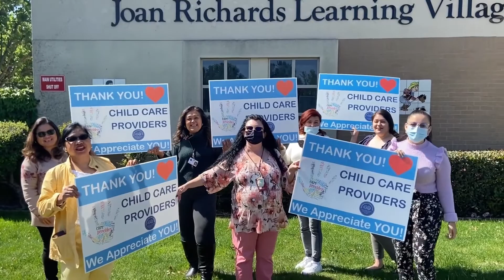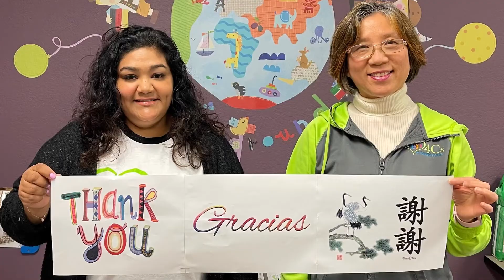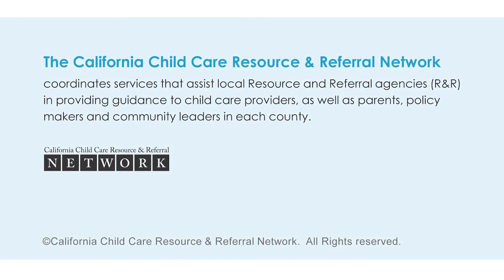Provider Appreciation Day 2022